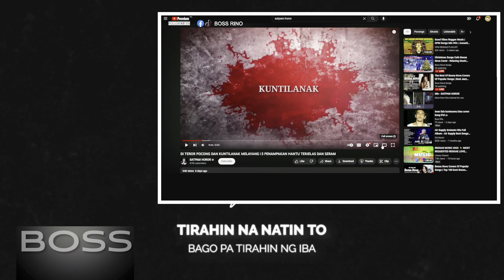MGA WHITE LADY NG INDONESIA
SATPAM HOROR